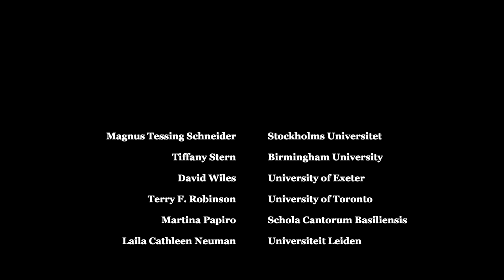Symposium Actio! Actio! Actio! Leiden University 2022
Symposium acting techniques, historical theatre December 5-7, 2022 Leiden University The Netherlands